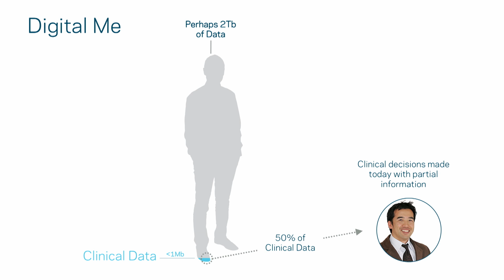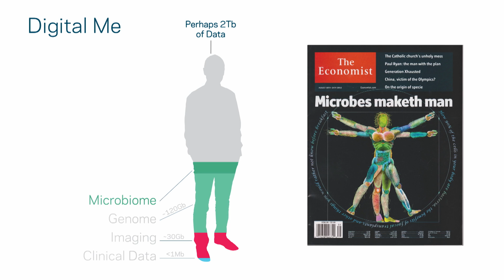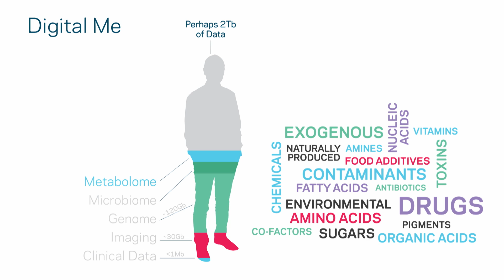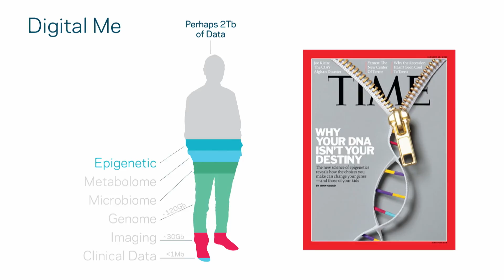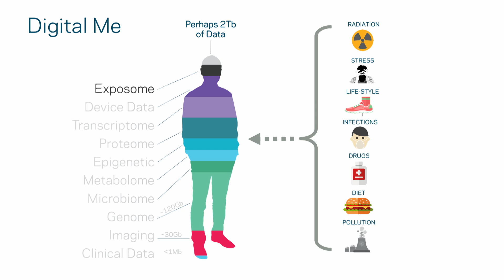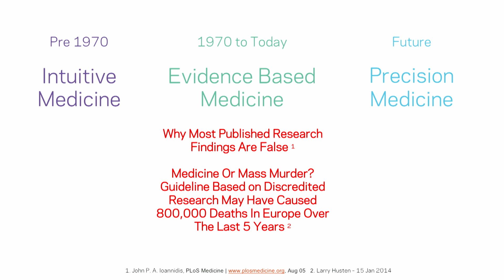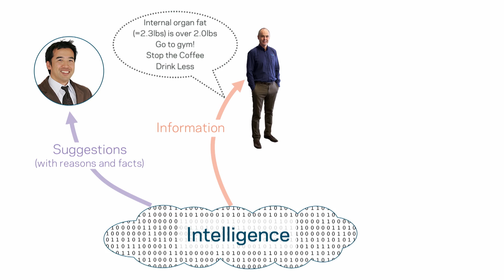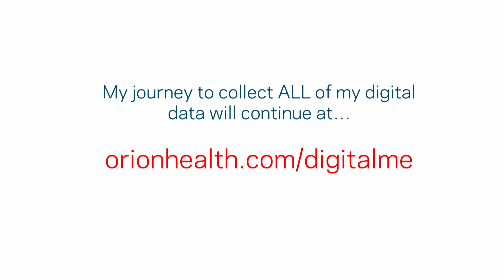Digital Me and the rise of precision medicine | Ian McCrae | TEDxAuckland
Our bodies contain two terabytes of data. What if everyone involved in our healthcare – including us – could access that data and use it to make better lifestyle and treatment decisions? Precision medicine aims to answer that question and turn information into better health outcomes for everyone.

Ian began his professional career employed as a scientist writing mathematical models of the human body, before moving into the commercial world. In 1993 he founded Orion Health with a team of just four people and has grown the company to over 1,250 staff in 27 offices worldwide, enabling healthcare to more than 90 million patients worldwide.

Ian is passionate about the role that technology can play in enabling highly personalised care for individuals through the practice of precision medicine – using personal healthcare information that is captured and made available in real time. This technology will transform the practice of medicine into a mathematical science, and for a lapsed mathematician like Ian that means the health sector just got a whole lot more interesting.